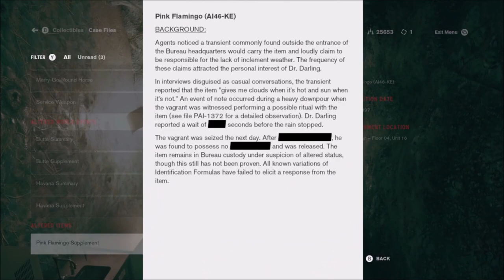Guys Dont Do It | Ep 413 | Crazy Town Podcast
"Guys Dont Do It"